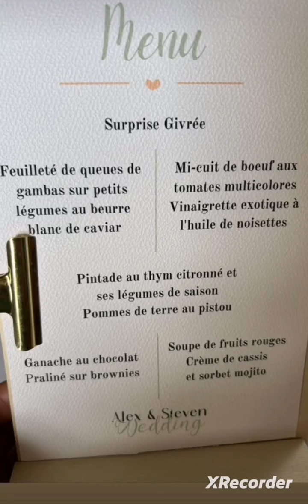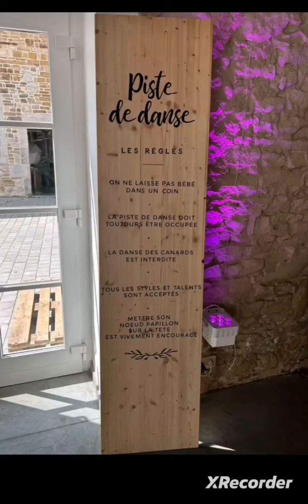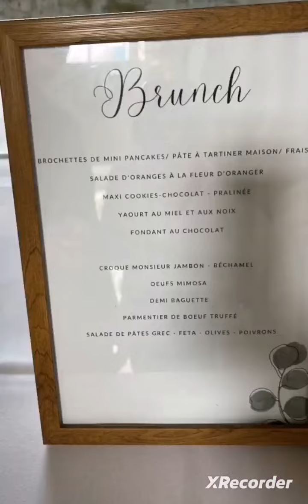Amelie Neten au mariage de son amie ❤️❤️